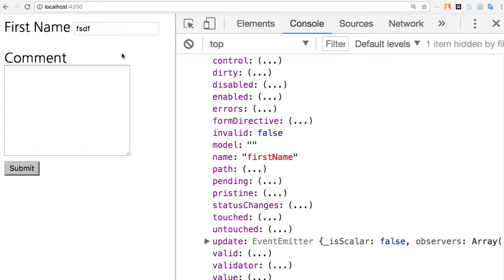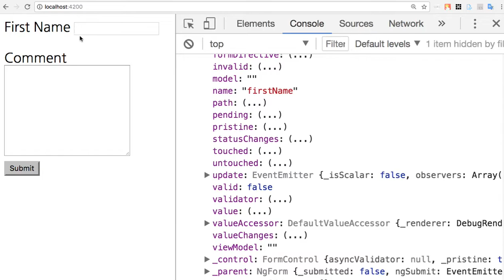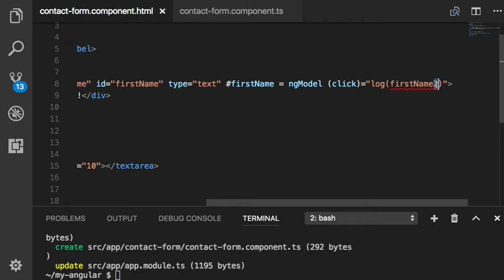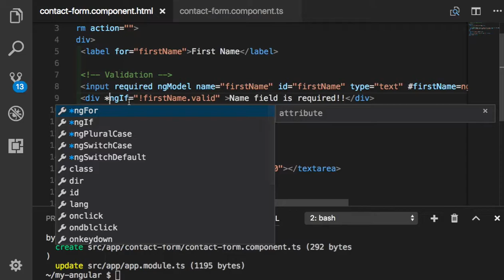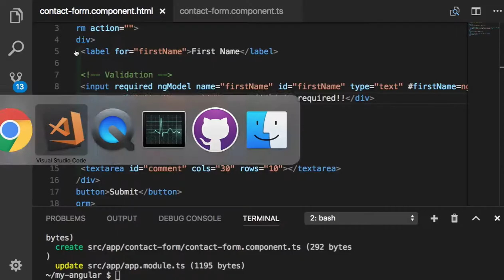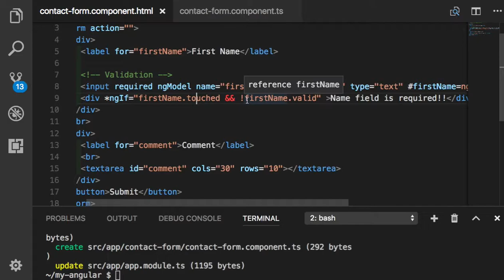Angular 045 - Validation with ngModel